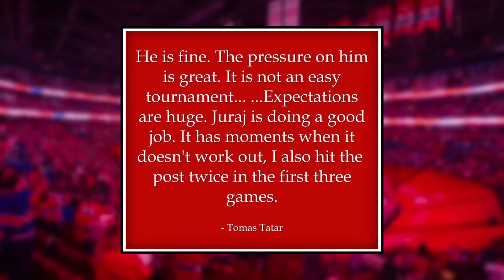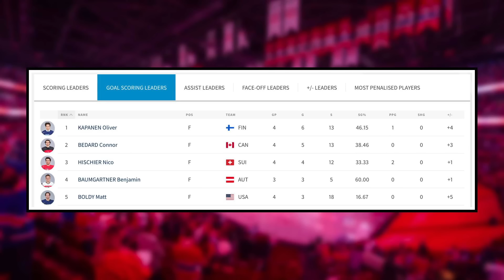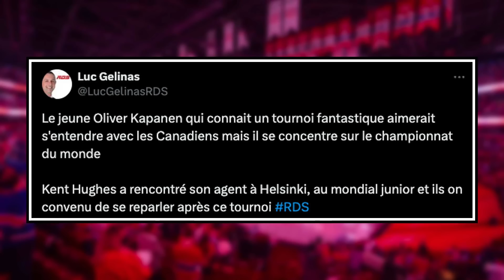NO ONE saw this coming from him... - Habs SIGNING incoming?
0:00 Montreal Canadiens News
0:29 Tomas Tatar SPEAKS on Juraj Slafkovsky
2:56 Cole Caufield update
4:08 Guhle is VERY impressive
7:03 The SHOCK of the tournament - Oliver Kapanen

Enjoy May 16 edition of Montreal Canadiens News or Habs News today!

Josh Gosse and Jesse Poirier speak about the recent Habs news surrounding Tomas Tatar's comments on Juraj Slafkovsky, Cole Caufield and Kaiden Guhle's performances today, plus the shock of the tournament Oliver Kapanen.